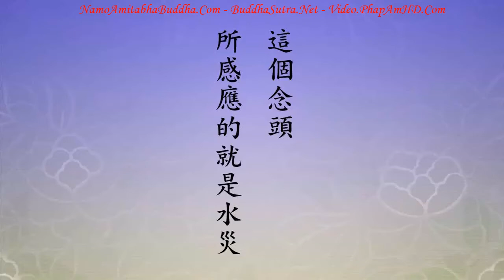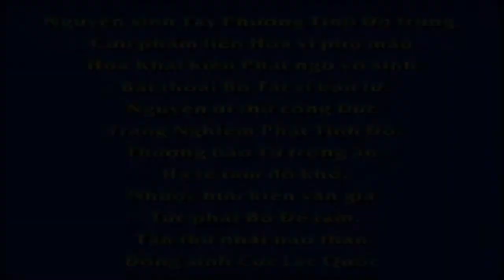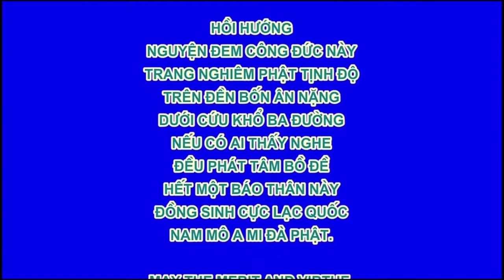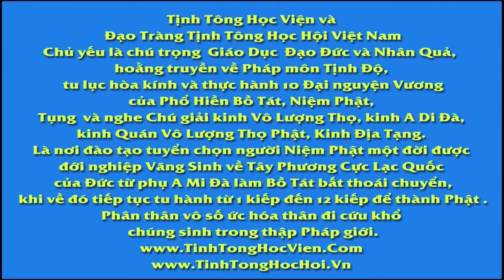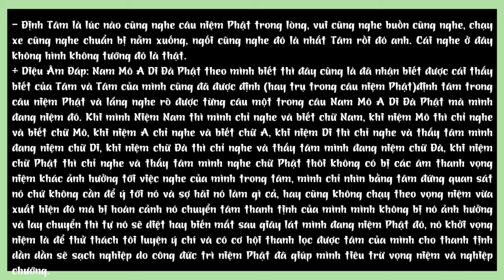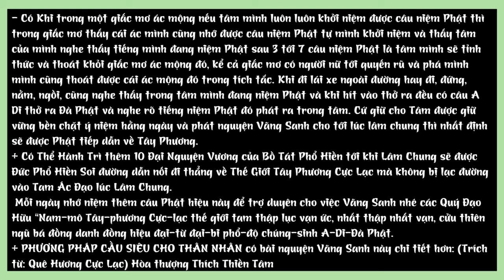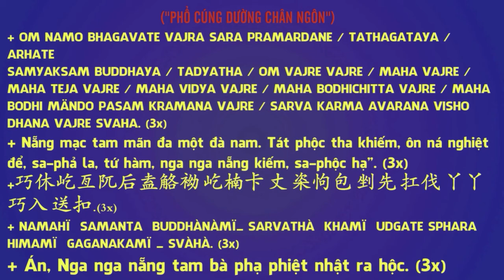Ý niệm ảnh hưởng thế giới xung quanh như thế nào HT Tịnh Không